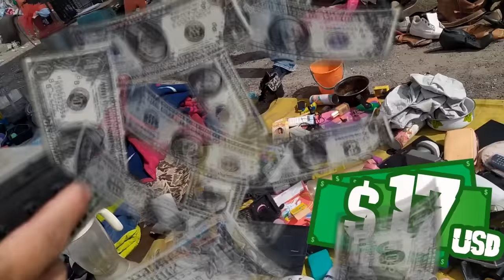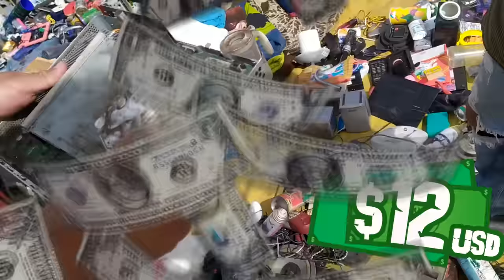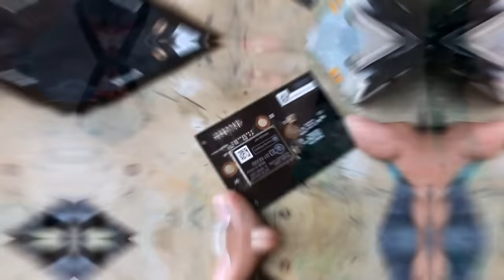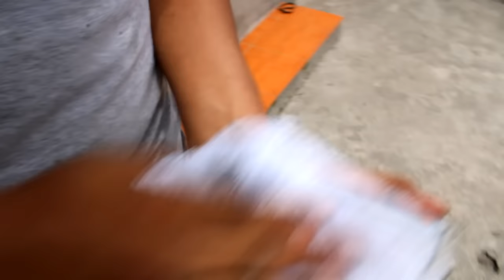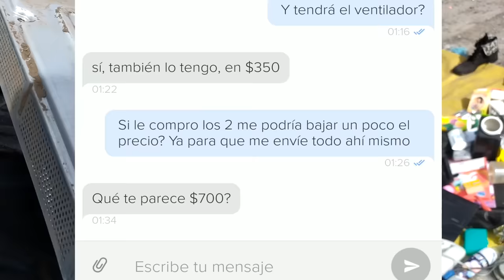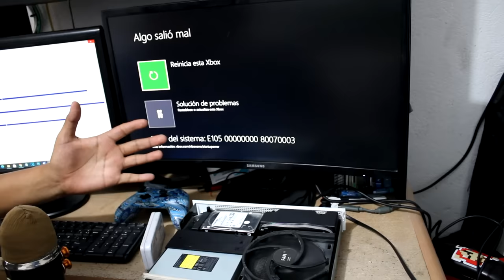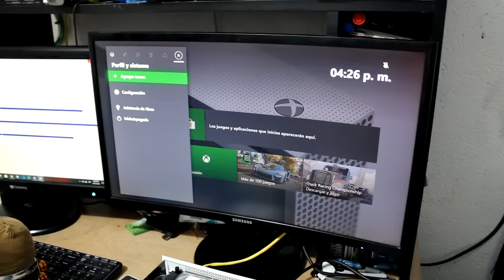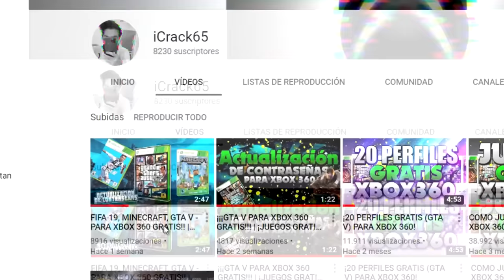Encontré una XBOX ONE S en $12!! | Buscando consolas en México $$